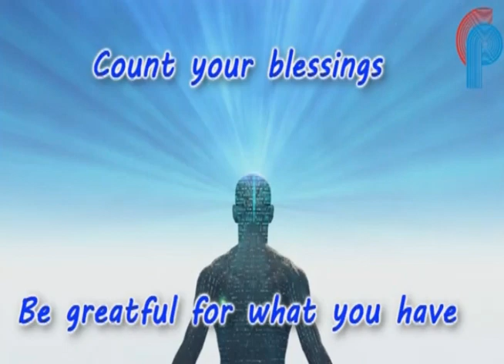Goan Reporter News: Mandrem MGP Leader Jit Arolkar reply to Mandrem MLA Dayanand Sopte's Press Conf